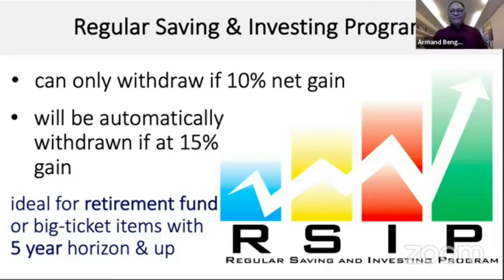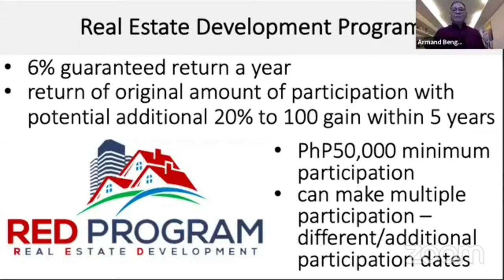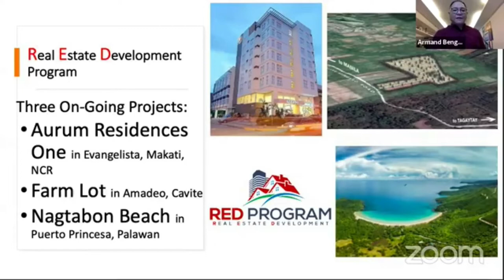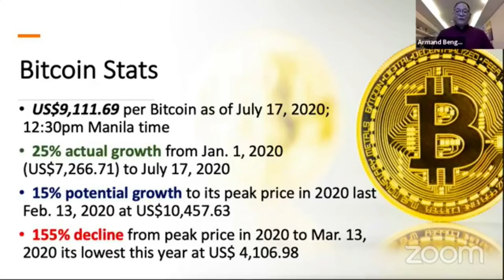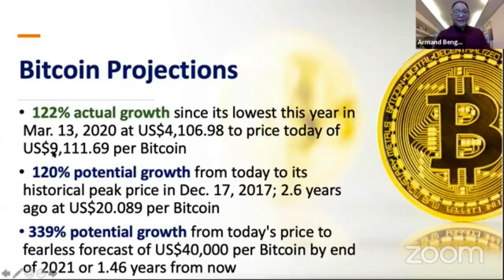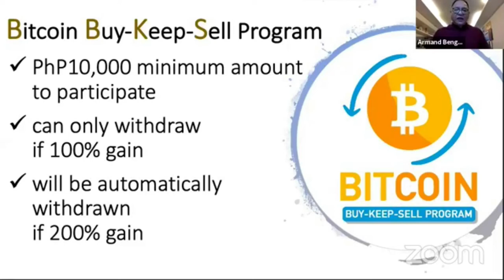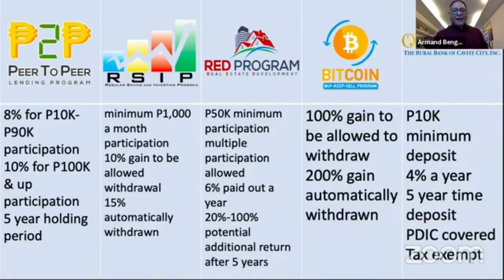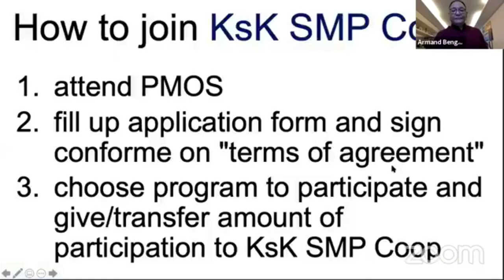KsK SMP Coop Pre-Membership Orientation: Programs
Interested to join KSK SMP Coop?